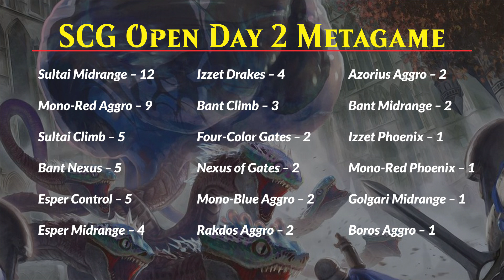Análise SCG Open - Metagame Lealdade em Ravnica - com Guilheme 'Rastaf' Merjam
Neste vídeo eu e o Guilherme 'Rastaf' Merjam analisamos o metagame da StarCityGames Open, primeiro grande evento após o lançamento de Lealdade em Ravnica.